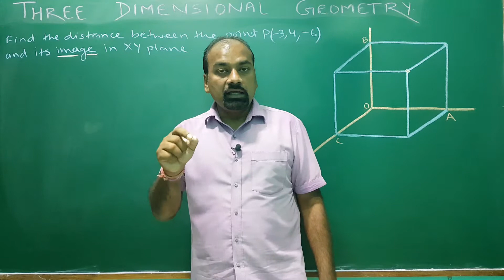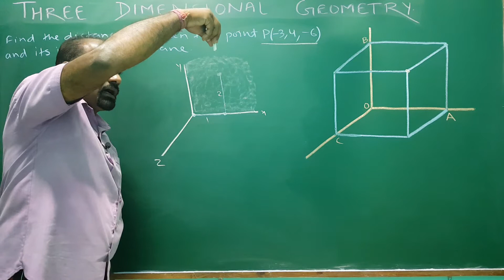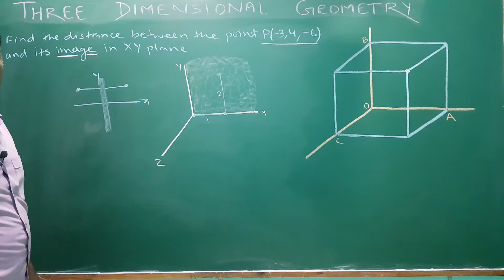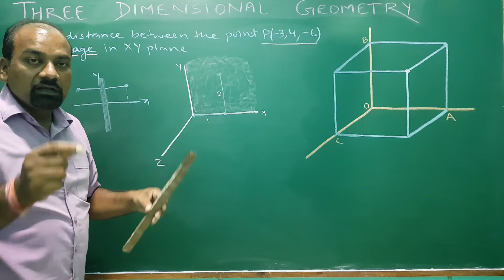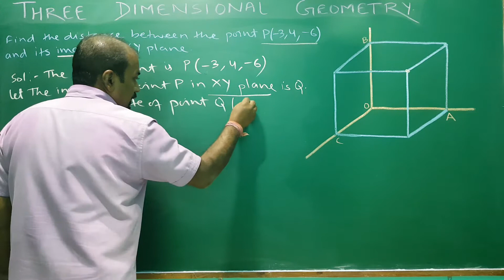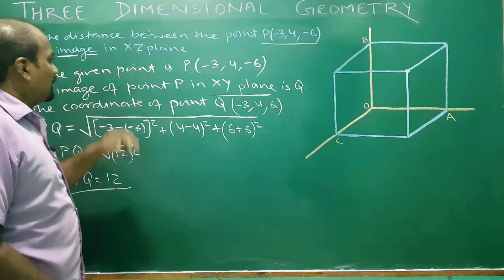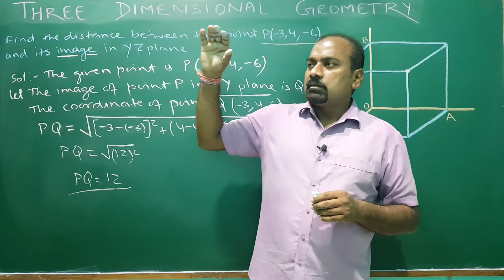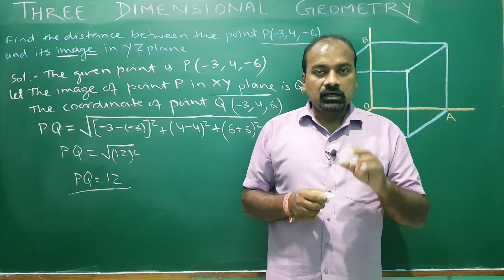another basic question of 3D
detailed explanation of another question based on basic concept of 3D